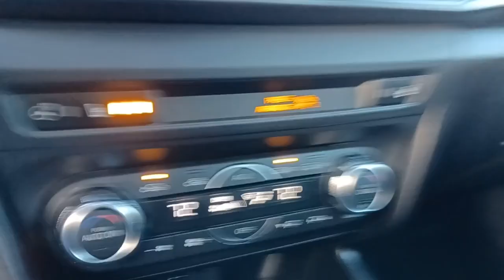2018 Mazda Mazda3_5-Door Barrington, North Barrington, South Barrington, Palatine, Barrington Hills,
Deep Crystal Blue Mica Used 2018 Mazda Mazda3_5-Door Grand Touring Manual available in Barrington, Illinois at Marquardt Buick GMC. Servicing the North Barrington, South Barrington, Palatine, Barrington Hills, IL area.

: No Accident! Excellent Condition GREAT MILES 26378! PRICED TO MOVE $1900 below Kelley Blue Book! Leather Seats Sunroof Heated Driver Seat Back-Up Camera Premium Sound System Aluminum Wheels Keyless Start Smart Device Integration Blind Spot Monitor Cross-Traffic Alert PRICED TO MOVE: This Mazda3 5-Door is priced $1900 below Kelley Blue Book. WHY MARQUARDT OF BARRINGTON?: Marquardt of Barrington is the most established and award-winning Buick-GMC dealership in the Chicagoland area! Among our most recent awards are #1 in Customer Satisfaction and #1 in Customer Retention! Since 1950 we have exceeded our customers expectations while demonstrating honesty and integrity in all that we do. Dont forget to grab a handful of licorice and drive! THE VALUE OF USED VEHICLES VARIES WITH MILEAGE USAGE AND CONDITION. BOOK VALUES SHOULD BE CONSIDERED ESTIMATES ONLY. Pricing analysis performed on 1/5/2023. Please confirm the accuracy of the included equipment by calling us prior to purchase.